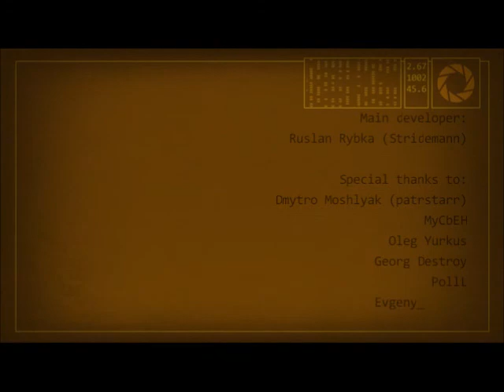Thinking With Time Machines #5 Finale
Thinking with Time Machine is a mod of Portal 2